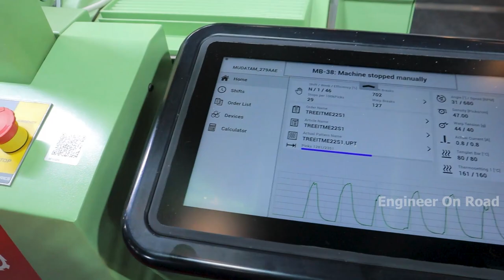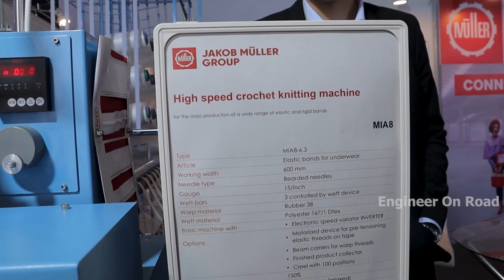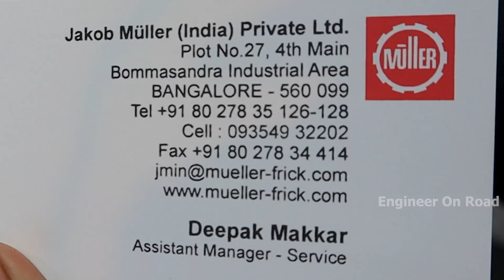Narrow fabric weaving sysytem | jakob muller woven label machine | Warp Crochet Knitting Systems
Tape and narrow textiles are high-performance products that have to meet the highest demands.
Jakob Müller Group has stood for Swiss precision and high technology in the tape and narrow textiles industry for more than 130 years.

Digital Solutions
Warping Systems
Narrow Fabric Weaving Systems
Rope Weaving Systems
Warp Crochet Knitting Systems
Label Production Systems
Dyeing / Finishing / Coating Systems